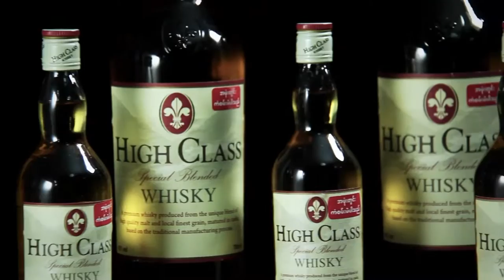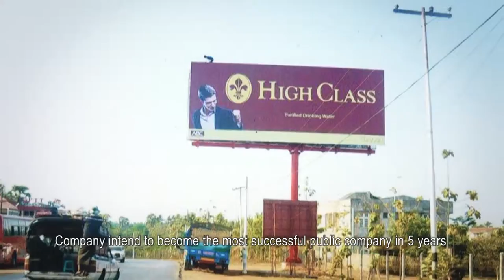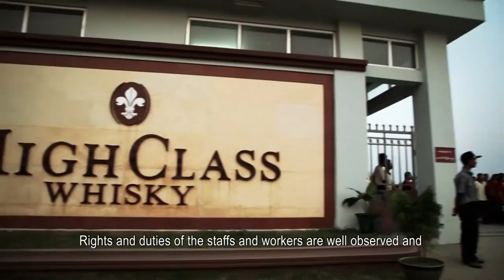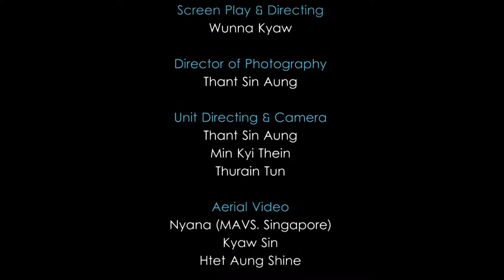Asia Beverages Company Corporate Film